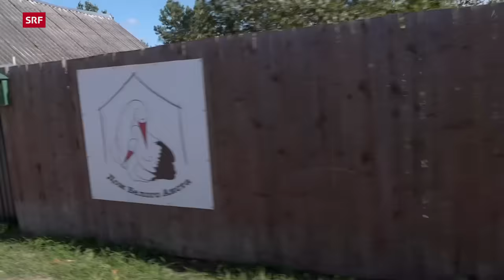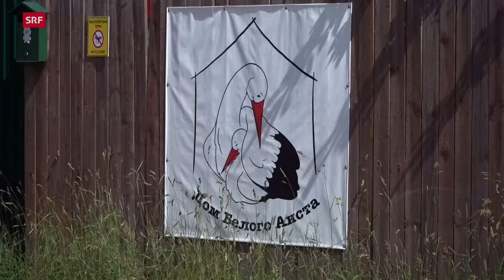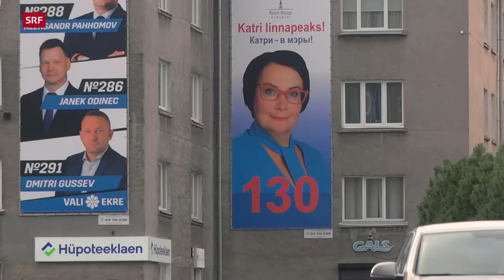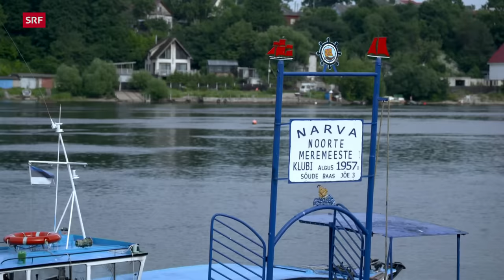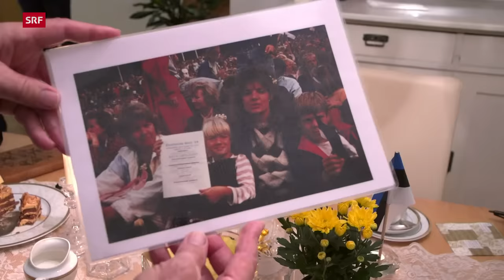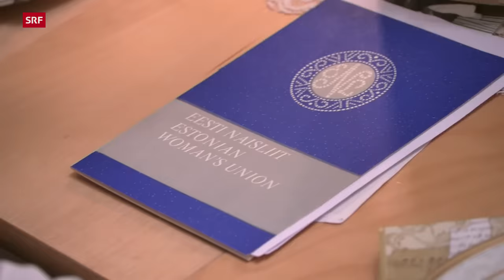Das Baltikum und sein düsterer Nachbar – Unterwegs mit Russland-Experte Christof Franzen | DOK | SRF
Im September 2021 reiste der langjährige Russland-Experte Christof Franzen entlang der russisch-baltischen Grenze. Damals war im Baltikum noch leiser Optimismus zu spüren. Im Juli 2022 zeigt sich ein komplett anderes Bild. Der russische Angriffskrieg gegen die Ukraine reisst alte Gräben wieder auf.

Entlang der Grenze zwischen Russland und den baltischen Staaten, Estland, Lettland und Litauen wollte er  herausfinden, wie es den Menschen auf beiden Seiten der Grenze geht, dreissig Jahre nach dem Ende der Sowjetunion.

Sein Fazit damals: Obwohl Russland seit Jahren wieder aggressiver auftritt gegenüber den direkten Nachbarn im Westen, fühlen sich die Balten sicher, man sei ja schliesslich in der Nato und zufrieden, in der EU zu sein, sagten sie. Und auch die meisten Protagonistinnen und Protagonisten auf der russischen Seite fühlten sich nicht bedroht vom Nachbarn, wiewohl eine gewisse Wehmut da und dort mitschwang, dass man nicht mehr im gleichen, grossen Reich zusammenleben würde.

Keine der Protagonistinnen und Protagonisten glaubte damals, dass Russland die Ukraine angreifen würde. Sie alle wurden eines Besseren belehrt. Gut vier Monate nach Kriegsbeginn, im Juli 2022 reist Christof Franzen noch einmal ins Baltikum und kontaktiert auch die Menschen auf der russischen Seite. Es sind berührende, aber auch beklemmende Begegnungen.

▪ Ein Film von Roger Brunner, Christof Franzen
▪ Kamera: Evgeny Kurbatov
▪ Schnitt: Dave D. Leins
▪ Redaktion: Roger Brunner 3 sat, Michèle Sauvain SRF
▪ Leitung: Rajan Autze 3sat, Nathalie Rufer SRF

 👇 Mehr zum Thema Dokus & Reportage gibt es hier:
👥 SRF Dok auf Facebook: